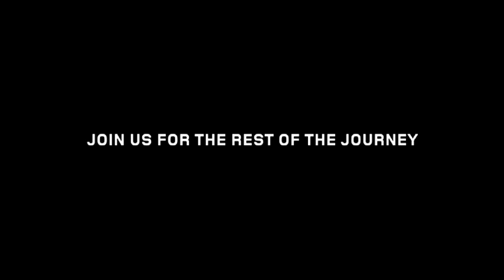Range Rover Evoque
Inspired by the LRX concept, the three-door crossover features an aggressive front end, a rising beltline, and LED taillights. Inside there's a wide center console, an 8-inch touchscreen and a Jaguar-like gear selector (for automatic models).

Three different trim levels will be offered. The entry-level Pure features cloth upholstery and brushed aluminum trim. Moving up to the Prestige adds 19-inch wheels, wood trim and a two-tone leather interior. The Dynamic boasts an aerodynamic body kit, 19-inch wheels and perforated leather seats.

In terms of technology, the Evoque offers Bluetooth/iPod/USB connectivity, a 17-speaker Meridian audio system, GPS navigation, and a rear seat entertainment system.